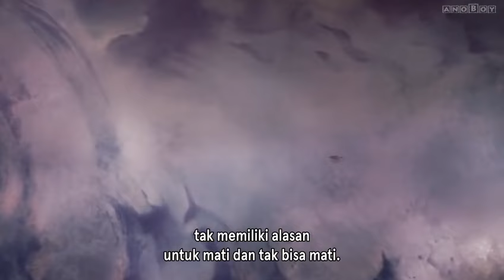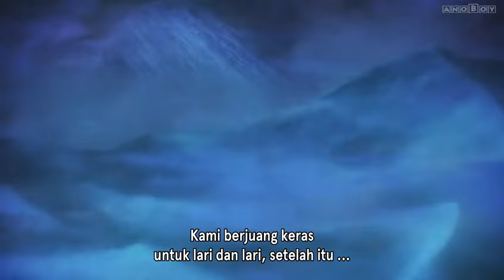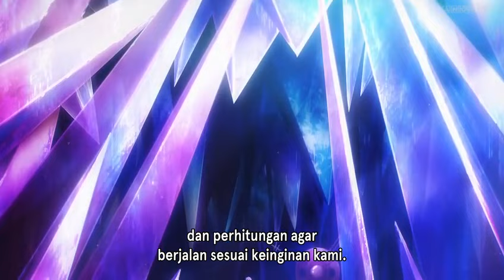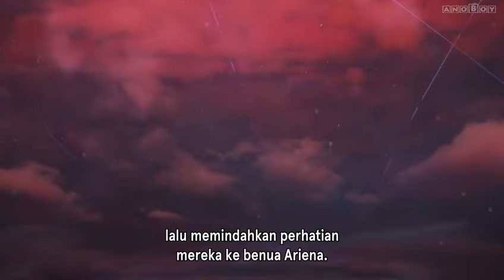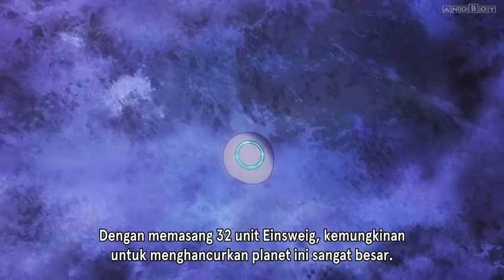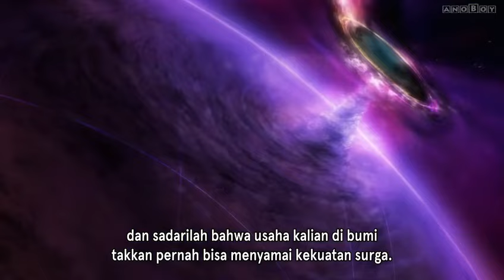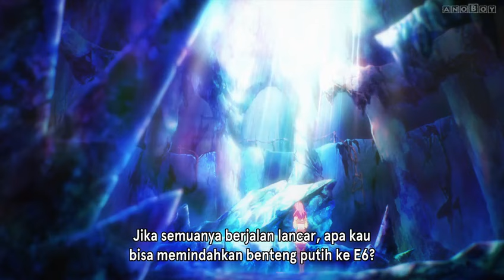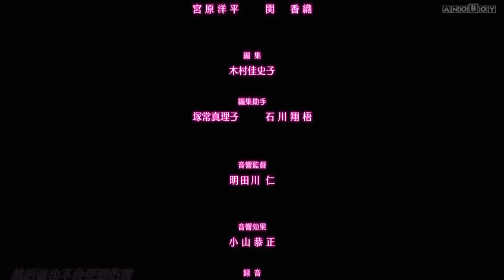No game no life ZERO sub indo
next, Kimi no nawa

No game no life ZERO hd sub indo